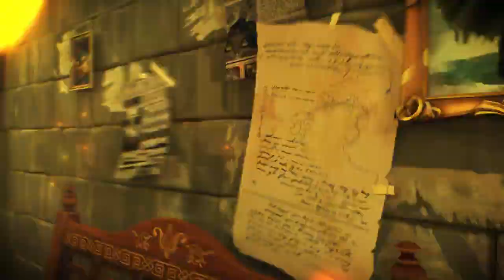Paladins - Betty la Bomba Reveal Trailer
The Bomb Queen has arrived to the Realm and she will reclaim her throne -- by any means necessary. Get explosive as Betty la Bomba, the new Damage Champion in the latest Paladins Update coming in March 2022!